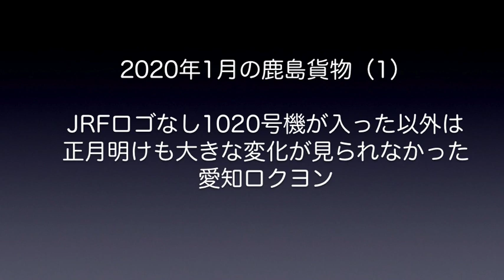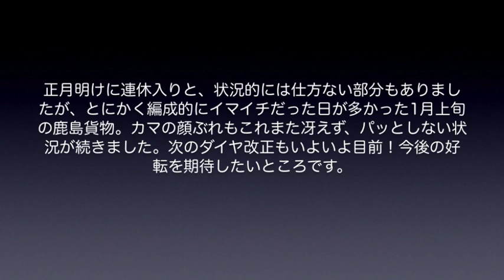【鹿島貨物】2020年1月(1) 愛知EF64の顔ぶれ大きく変わらず！正月明けの鹿島貨物を追った！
2020年1月前半の鹿島貨物動画レポートです。年末年始の長期運休を終え、愛知ロクヨンの首都圏運用組の顔ぶれに変化を期待していたのですが、いざフタを開けてみれば、JRFロゴなし1020号機が入ってくれた以外は大きな変化もなく、ちょっとガッカリ（苦笑）。荷動きの方も、途中にすぐ連休が入ったこともあって、イマイチ元に戻りきれない状況のまま終わってしまいました。ダイヤ改正も刻々と近づく中、今後の動向が本当に気になる状況です。